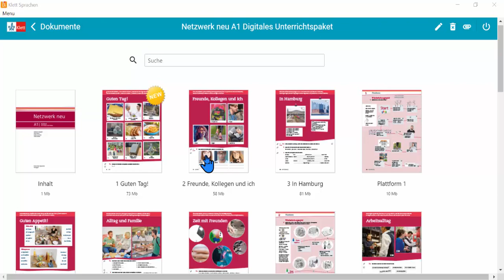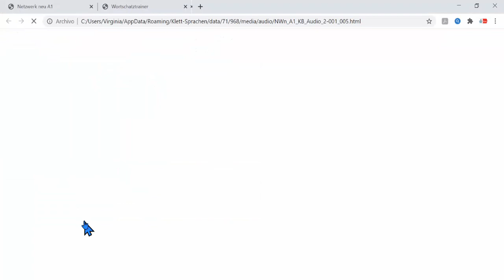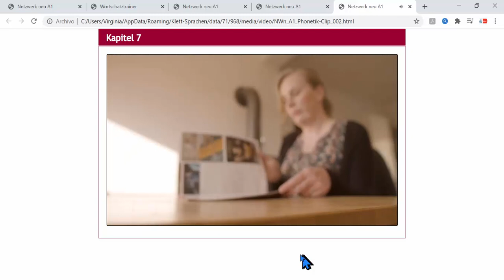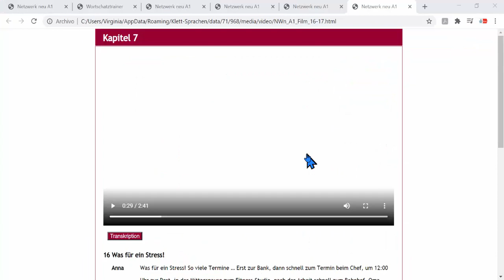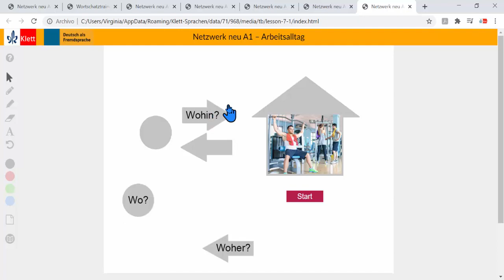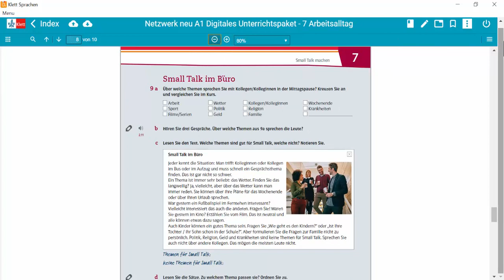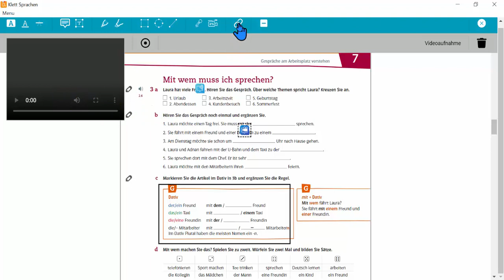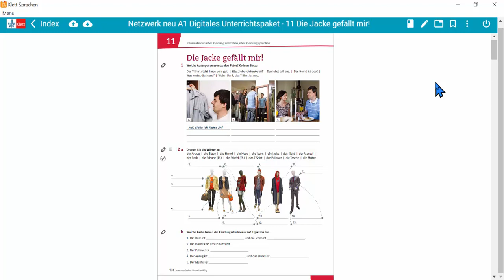Netzwerk neu - Digitales Unterrichtspaket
Tutoriales sobre el uso del material didáctico en soportes digitales  de la editorial Ernst Klett Sprachen
Tutorials zur Nutzung des digitalen Angebots Deutsch als Fremdsprache vom Ernst Klett Sprachen Verlag